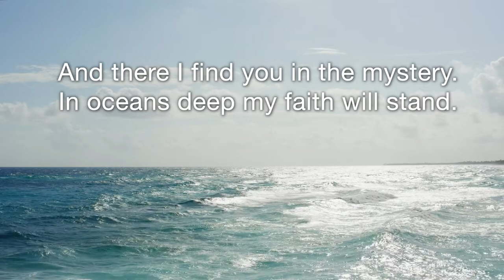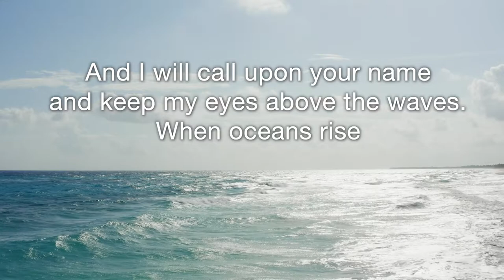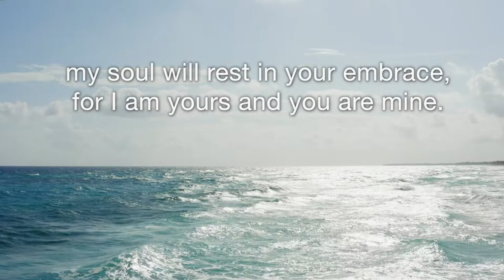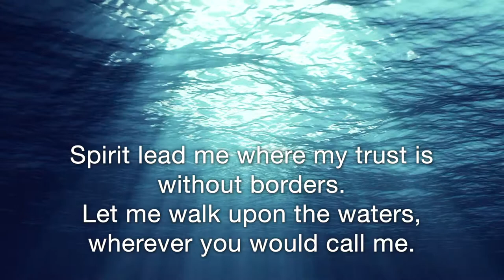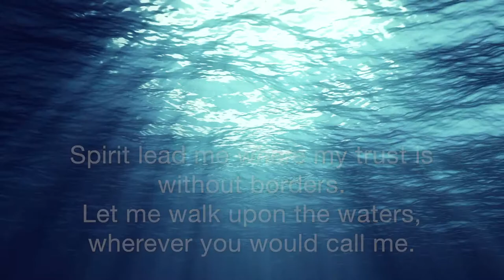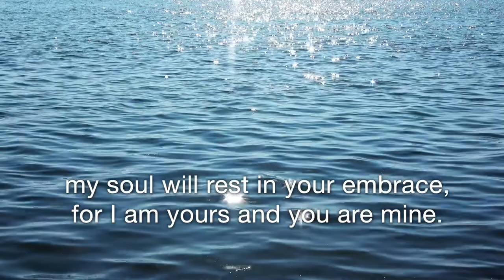"Oceans"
"Oceans" Music by Joel Houston, Matt Crocker, and Salomon Lighthelm for Hillsong.  Vocals: Allison Dossett, Kelly Smith-Moore, Jerien Okoh-Tisch, and Jenna Stein. Bass: Joel Sucherman. Guitar: Robert Grealy. Drums: Scott Rabino. Piano: Jacqueline Okoh. Synth: Jerien Okoh-Tisch.  Audio and video production: Jerien Okoh-Tisch